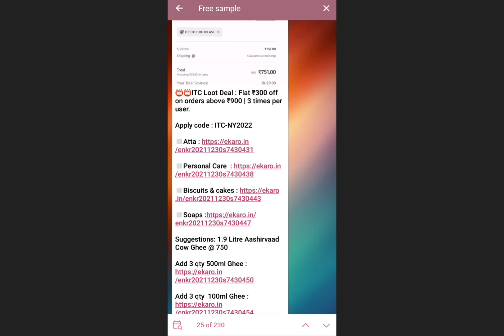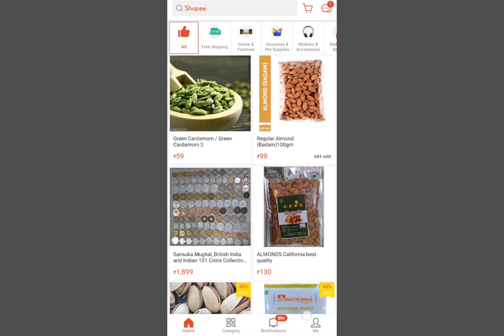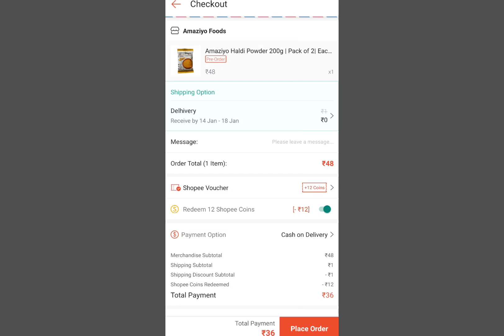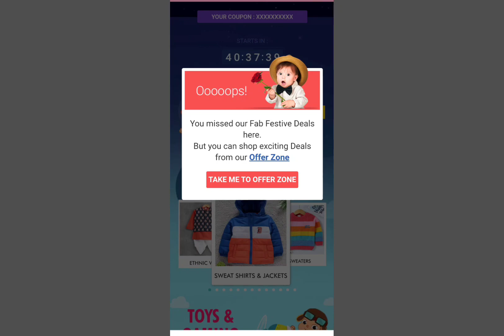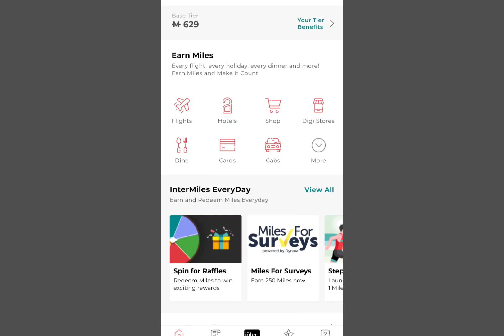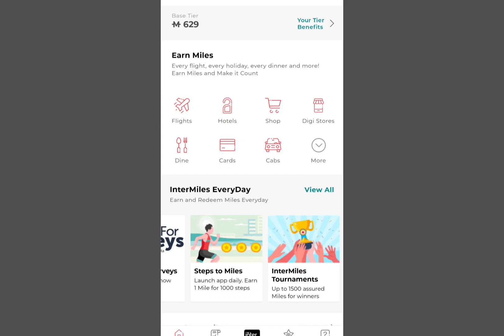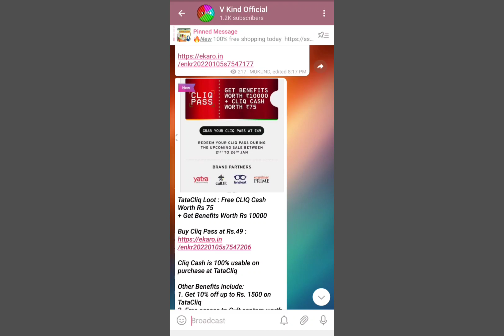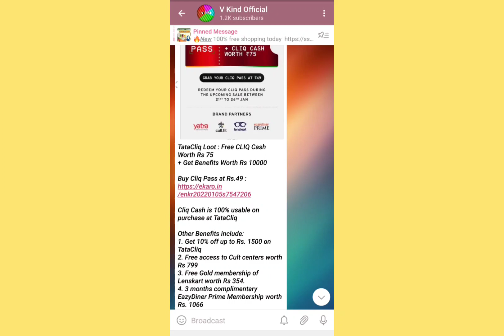Today New Loot offer.Free online shopping.Free 250 intermiles Points.How to order free product 2022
जुड़िए हमारे Telegram Channel से..
और दिन भर के Offers के साथ Update🕓 रहिए सबसे पहले 🧡

🏵️ Your queries👇
free sample
free products
Sasti shopping
Flipkart products reviews
Free membership
Free book loot
Free sample loot
Free Colgate sample
Vkind
Vkind yt channel